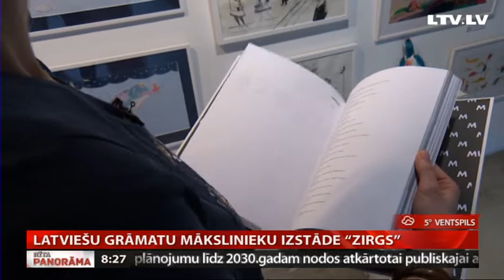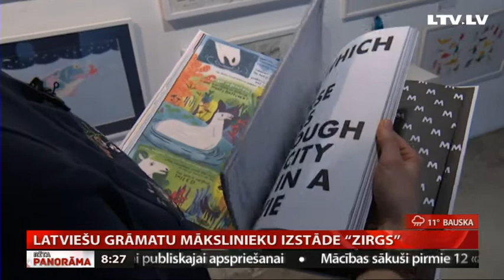Latviešu grāmatu mākslinieku izstāde “Zirgs”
“Zirgs ļauj ar sevi kopā strādāt, sadarbojas ar cilvēku, bet tajā pašā laikā viņš ir cēls un iespaidīgs ,” par iedvesmu , veidot   Latvijas bērnu literatūras autoru un ilustratoru katalogu-grāmatu “The Horse” (Zirgs) radīto ilustrāciju oriģinālu izstādi, stāsta  ekspozīcijas kuratore Rūta Briede.
   Izstāde  no šodienas aplūkojama galerijā “Istaba”. Stāsta Ilze Strenga.